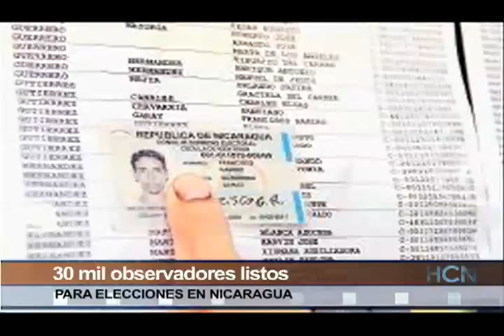HCN NACIONALES INTERNACIONALES 5/11/2008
Noticias Nacionales Internacionales